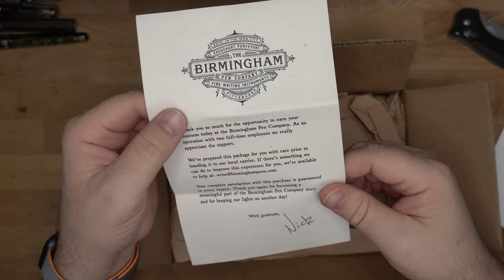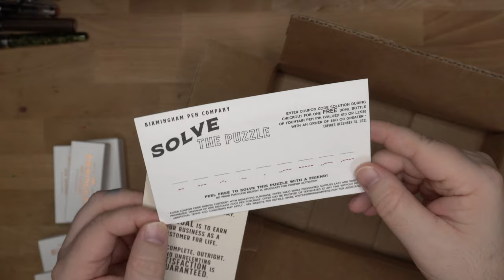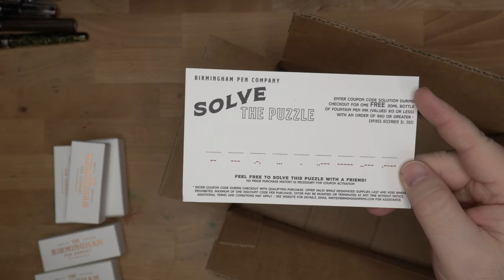Unboxing Some New Birmingham Pen Co Inks!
I've had mixed success with Birmingham Pen Co.'s new inks, but the Crisp line is the one that I like the best so I went shopping through their new offerings on a live stream the other day and I actually bought them! So, here ya go: 7 inks from BPC's new set of Crisp inks!
I ended up putting Rotten Seaweed in a pen immediately, and I think I like it. It's lighter than it appears in a swatch, but that was expected.

** I bought this stuff. Thanks for the funding, Patrons! That doesn't change my reviews. What you see is what I got.**